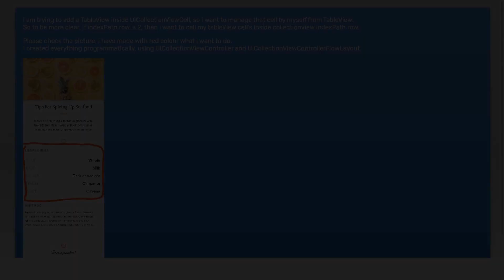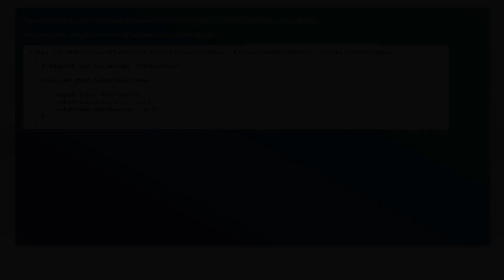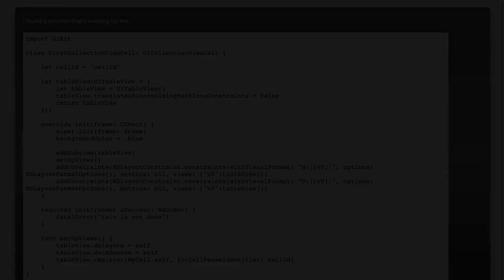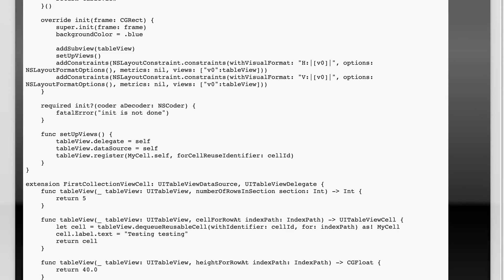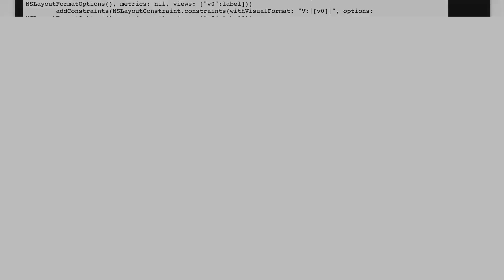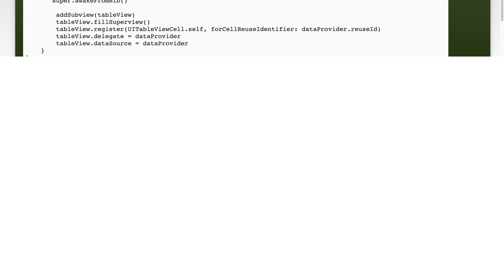TableView inside specific UICollectionViewCell programmatically?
ios: TableView inside specific UICollectionViewCell programmatically?

Related to: ios, swift, uitableview, uicollectionview